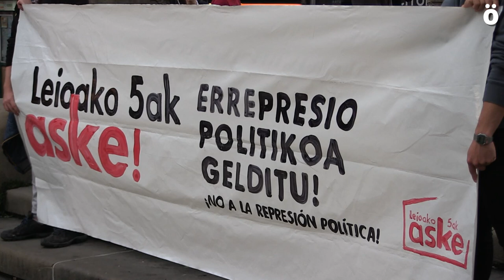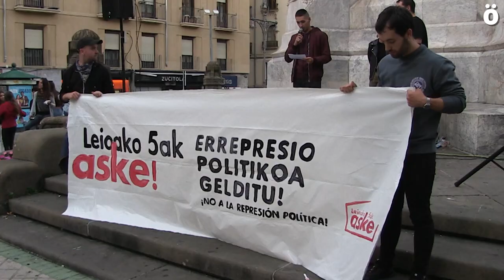"Errepresio politikoa gelditu!" lelopean, Leioako 5 gazteen aldeko mobilizazioak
Hurrengo asteazkenean, irailaren 27an, epaituko dituzte Leioako 5ak; horregatik, atzoko egunean Lizarran, Portugaleten, Baionan, Altsasun eta Iruñean mobilizazioak egin ziren gazteen alde. 2016an, EHUko campusean egindako manifestazio batean atxilotu zituzten bost gazteak, eta 7 urte igaro ondoren, osotara 40 urteko espetxe zigorra eta 45.000 euroko isuna eskatzen dizkiete. Auziperatutako gazteen eskualdeetan, bosten askatasuna exijitu zuten atzo, "Errepresio politikoa gelditu!" lelopean. Edozein zigor ez dutela onartuko argi utzi dute, izan ere, auzi hau militantzia politikoaren aurkako eraso bat dela salatu dute. Epaiketaren egunerako elkarretaratze deia zabaldu da Leioako 5ei elkartasuna adierazteko: goizeko 9:00etan Bilboko Albiako lorategietan.